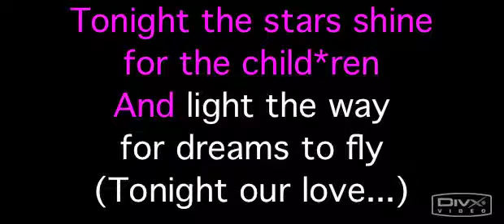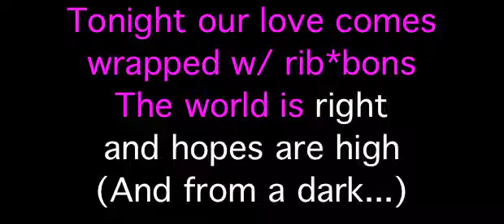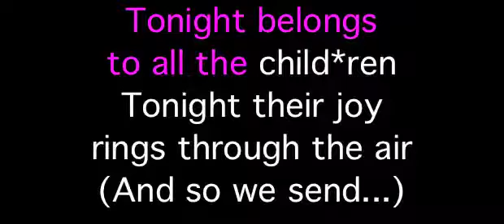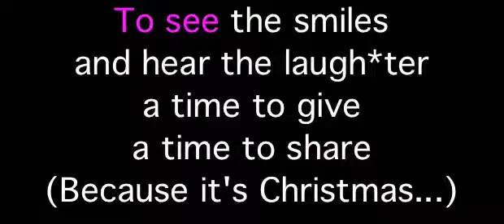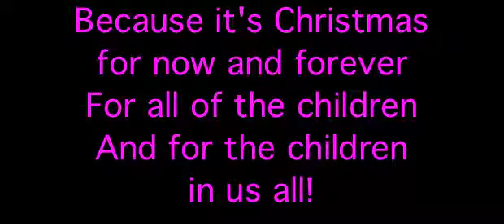Because It's Christmas (2005) Critz Kids